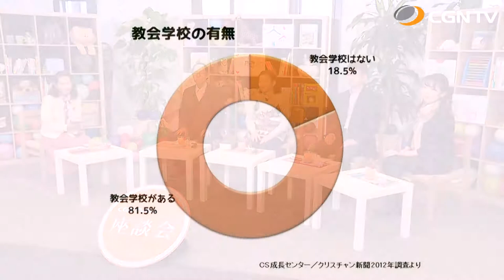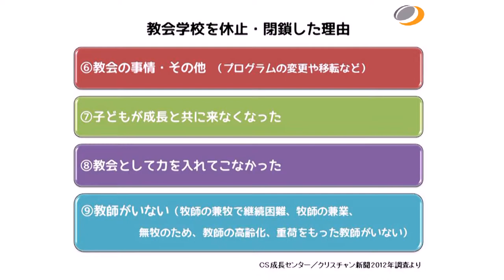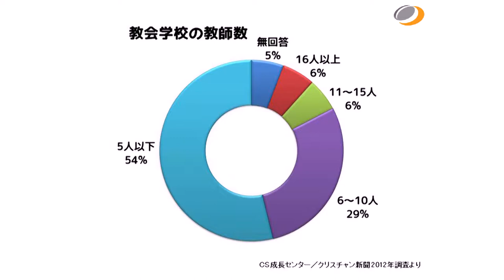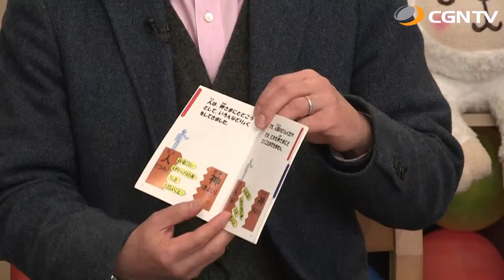未来の希望！教会学校座談会①｜特別座談会(日本CGNTV)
日本CGNTV 特別座談会「未来の希望！教会学校座談会」
第１部　日本の未来は教会学校にかかっている！

-　内容　-
教会学校や子どもの働きをしている専門家や牧師を招き、
そのさまざまな経験をもとに、教会学校に関わる人たちの実用的な助け、霊的・精神的励ましとなるように企画された座談会。

司会者
杉本玲子
  (町田クリスチャンセンター 教育主事)

出演者：
藤田桂子
（Japan Creative Ministry代表、筑波福音基督教会協力伝道師）
後平 一
（恵泉キリスト教会 関宿チャペル牧師）
ウィルソン利恵
（単立グレイス・クリスチャン・フェローシップ牧師夫人）
丸本浩
（日本福音教会(JEC)国分福音教会牧師）